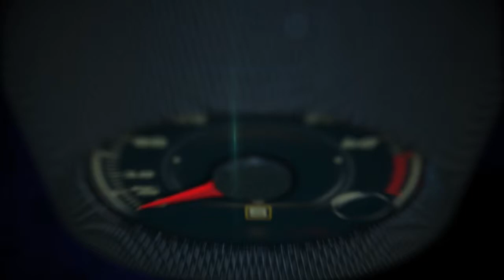Pelé: "At 16 years old, I was already confident as a soccer player"